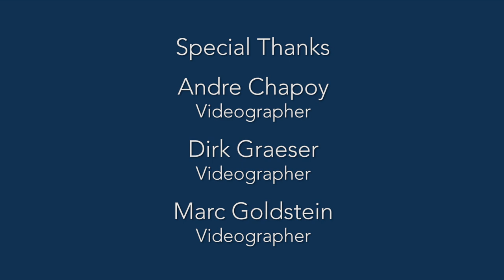FranU SETH Active Shooter Disaster Simulation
This is an Active Shooter Simulation done by FranU SETH in Spring 2018.